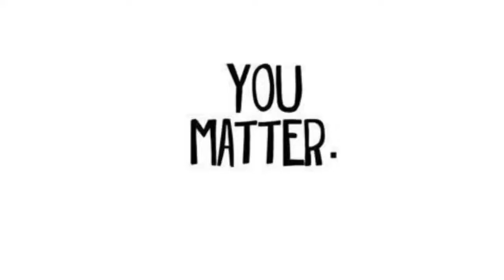BIG IAN keynote speaker at Orchard Care Homes 2018